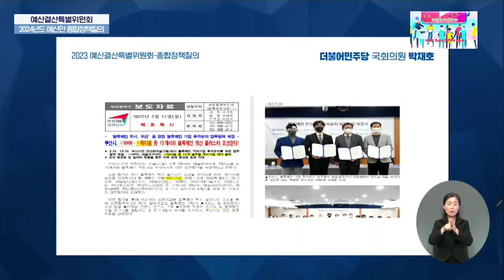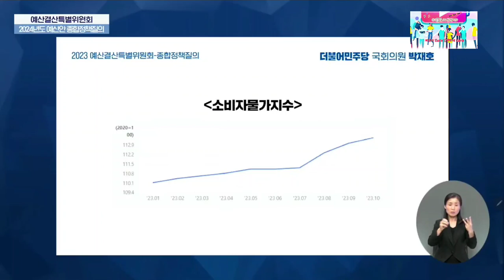2023.11.10일 예산결산특별위원회 더불어민주당 부산 남구을 국회의원 박재호 질의~